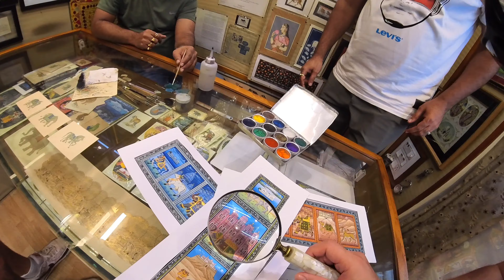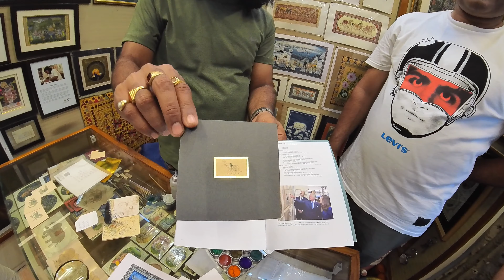$6 local haircut and first impression of Udaipur 🇮🇳 First time in India!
It was time for a haircut for Leon again, this time in INDIA!  Our first time walking the local area in Udaipur!

We found a local barber after taking a walk around the city area of Udaipur, India near to our hostel.

Leon showed him a photo of the style of haircut he wanted since the barber did not speak English very well.

Did the haircut look like the photo he showed him?  How would Leon rate my India haircut compared to the many others? Leon has had his haircut in over 20 different countries!

You'll have to watch the video to find out!

👩🏻‍💻READ OUR **TRAVEL BLOGS** and FIND OUR PHOTOGRAPHY!